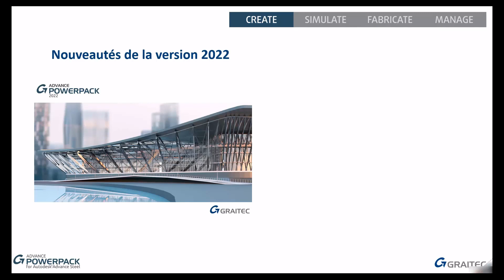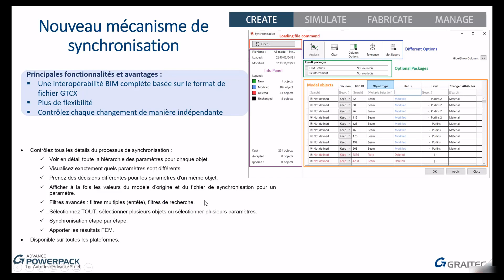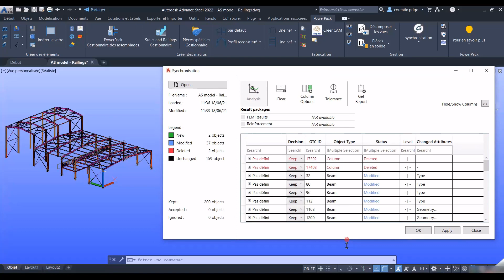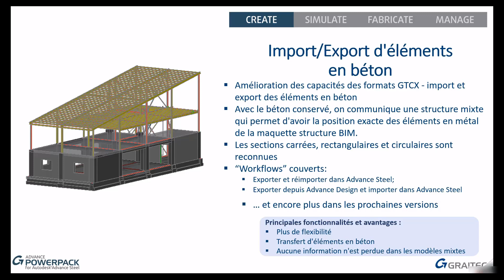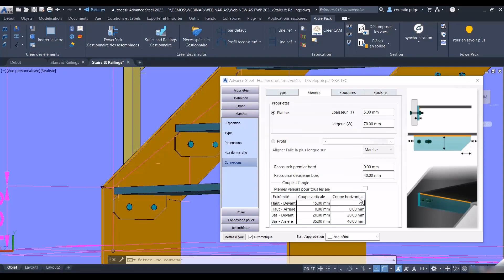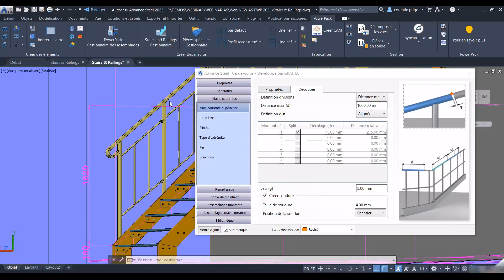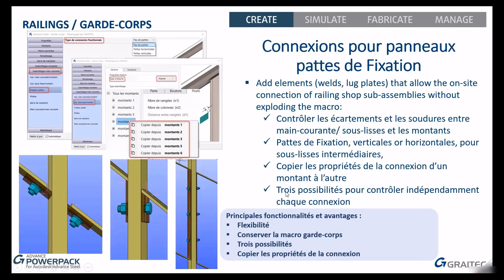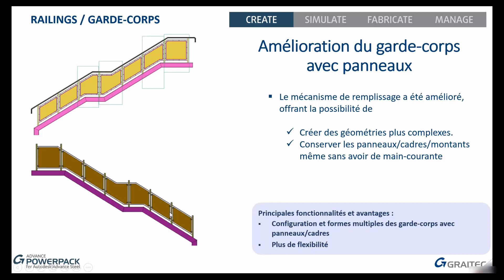PowerPack for Autodesk Advance Steel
Présentation rapide des nouveautés